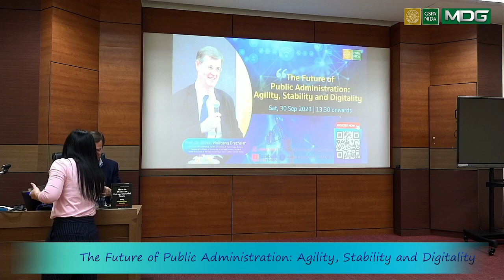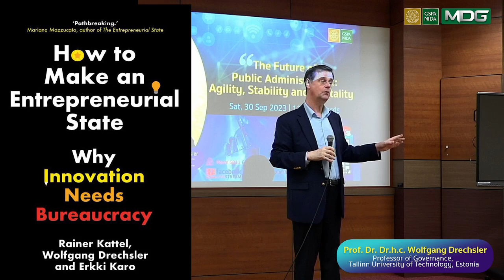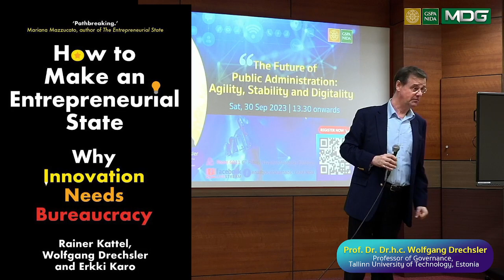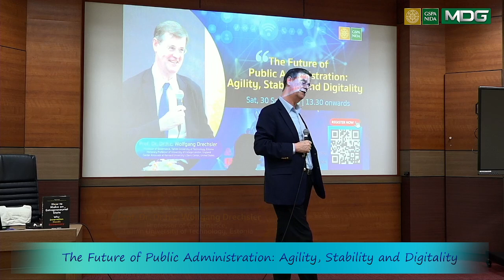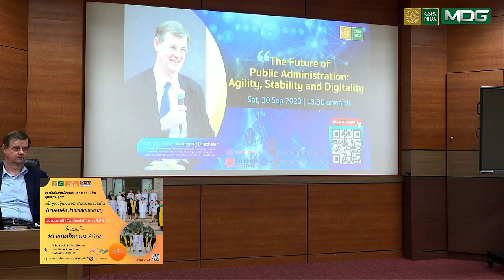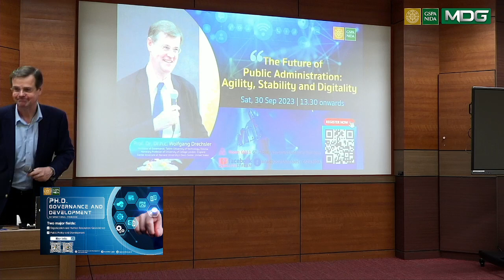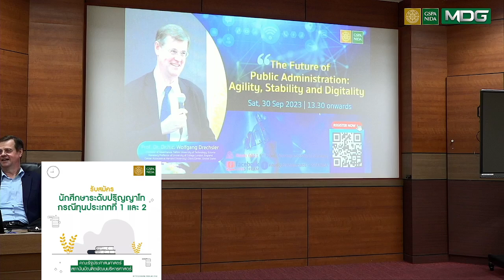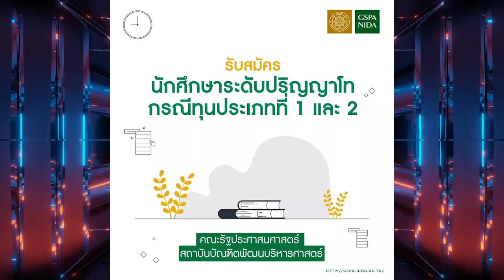The Future of Public Administration: Agility, Stability and Digitality ,Wolfgang Drechsler|GSPA NIDA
“The future of Public Administration: Agility, Stability and Digitality”
🎙️ โดย: Prof. Wolfgang Drechsler
- Professor of Governance at Tallinn University of Technology, Estonia
- Honorary Professor at the UCL Institute for Innovation for Public Purpose (IIPP), England
- Associate at Harvard University’s Davis Center, United States

Room 6011, 6th Floor. Navamindradhiraj Building,
Graduate School of Public Administration
National Institute of Development Administration
(GSPA NIDA)

คณะรัฐประศาสนศาสตร์ สถาบันบัณฑิตพัฒนบริหารศาสตร์